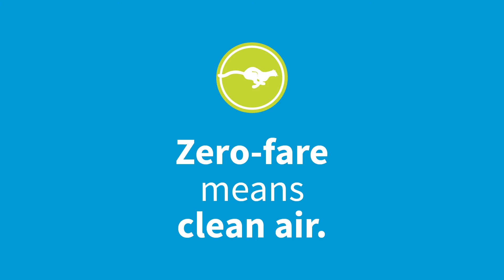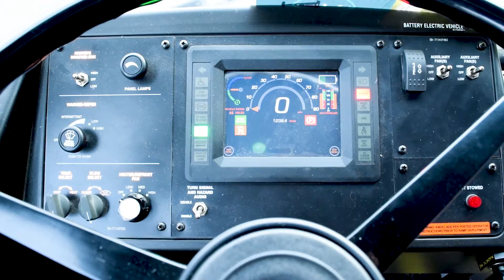Clean Air Month Intro Jan 2022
In honor of Clean Air Month - and to celebrate reaching the milestone of becoming 40% battery-electric - we're sharing a series of videos about Mountain Line's electric buses this month.